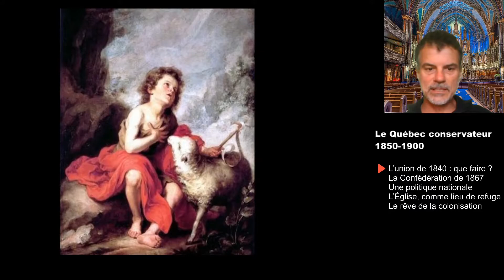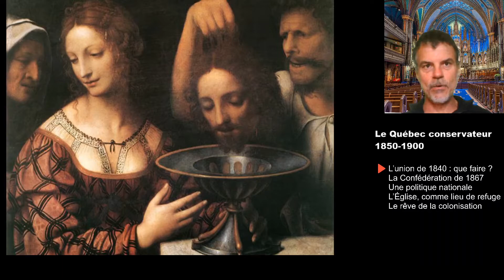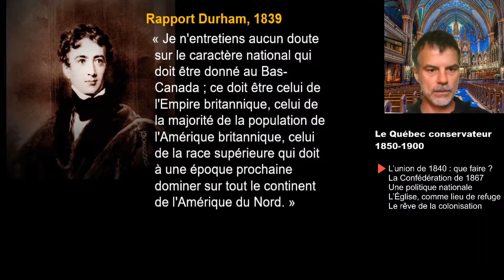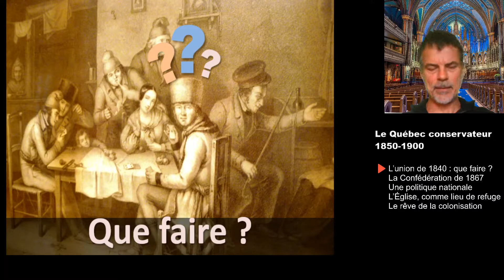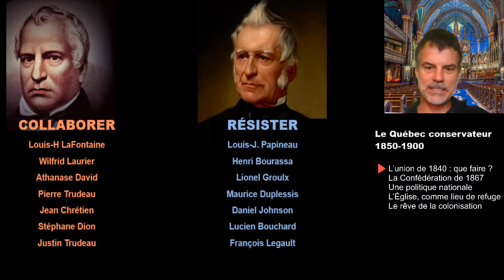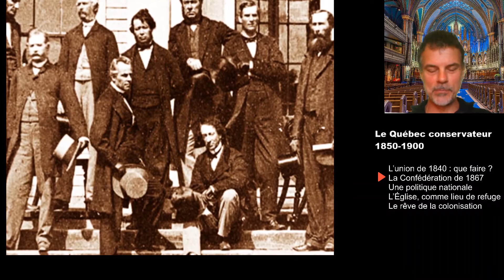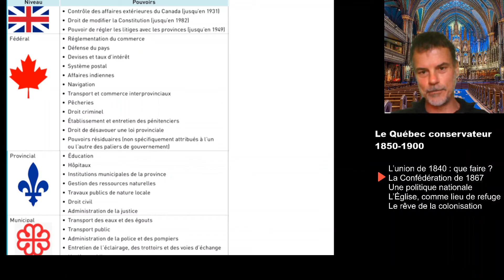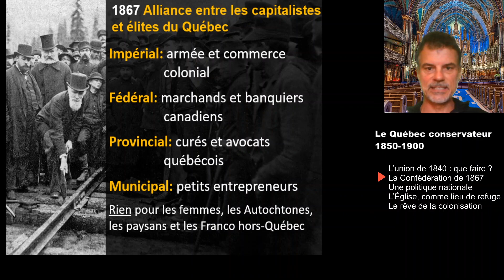4.1 De l'Union de 1840 à la Confédération de 1867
Cours d'histoire du Québec offert à distance par Gilles Laporte, enseignant au cégep du Vieux Montréal